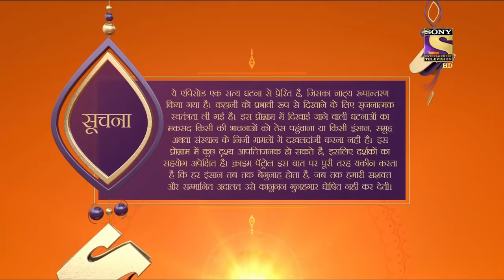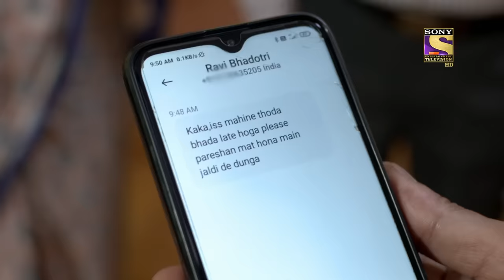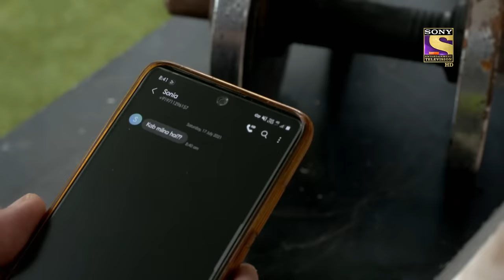Crime Patrol Satark Season 2 - क्राइम पट्रोल सतर्क 2 - Ep 462 - Full Episode - 21st July, 2021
Episode 462: Terrorist Organization
This episode involves a case where a group of people fights for their freedom and on the other hand, A guy name Ravi working on a computer watches something which scares him. The case includes other characters name Sneha, Pravin, and Keiki who lives together. Ketki hates Sneha as she feels that his husband is attracted to her. The next day, A guy name Navin clashes with Sonia who is seen fallen with a bike. He takes her and drops her at home.